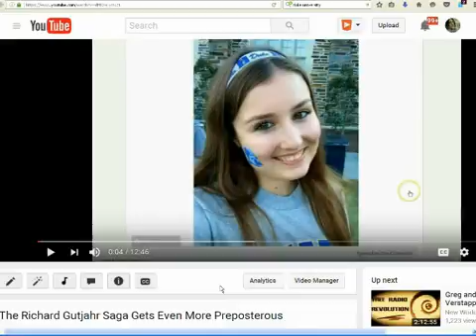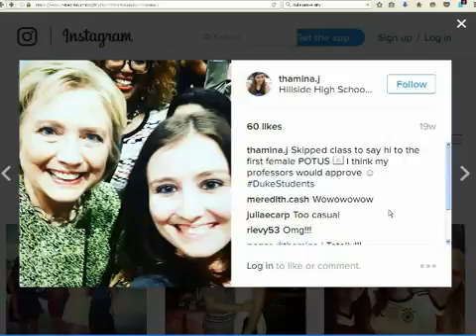Is There a Connection With Munich Shooting, Nice Truck, Gutjahrs & Clinton 1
Terror Journalist  Richard Gutjahr.